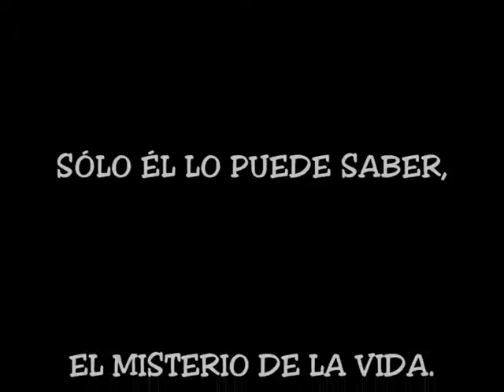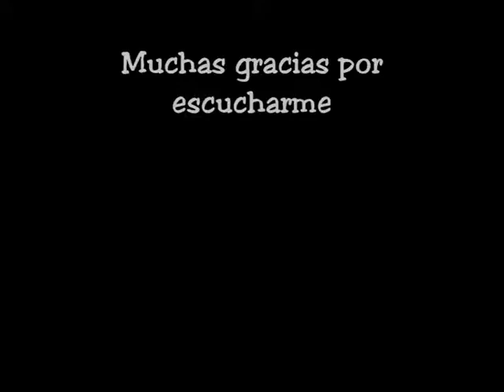THE OLD MAN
ROCK´N´ROLL INSTRUMENTAL//  THE NATURALS